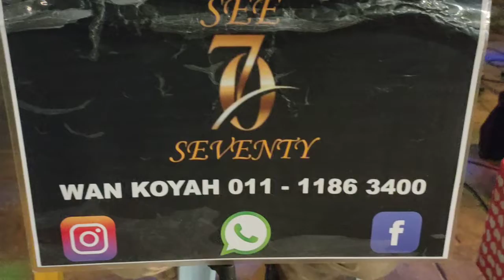Malam Semakin Dingin -(Spin) Cover by SeeSeventy Buskers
TERSEDAPTV CHANNEL
Terima Kasih Kerana Menonton Seadanya..